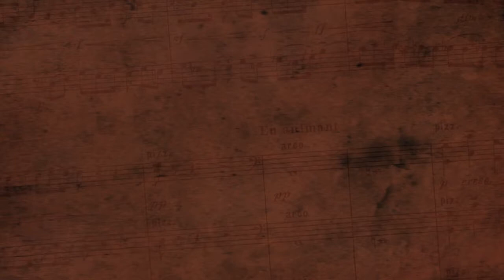God Bless America - Irving Berlin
Performed by Lisa Speece, flute
Karen Eddinger, piano